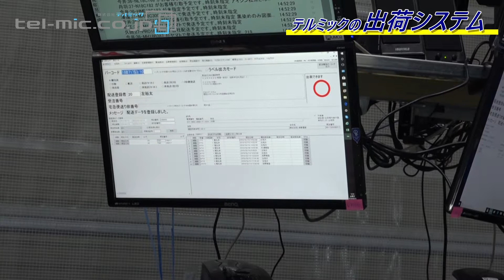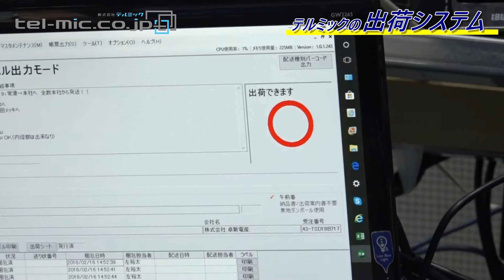テルミックTV 10 出荷システム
テルミック(本社:愛知県刈谷市)による加工機械や検査機器の紹介番組■今回はテルミックの出荷システムを説明。最新のIT技術を導入し、バーコード管理でひと目で製品の状況が分かり、全社どのパソコンからでも同じ画面を共有できるシステム。